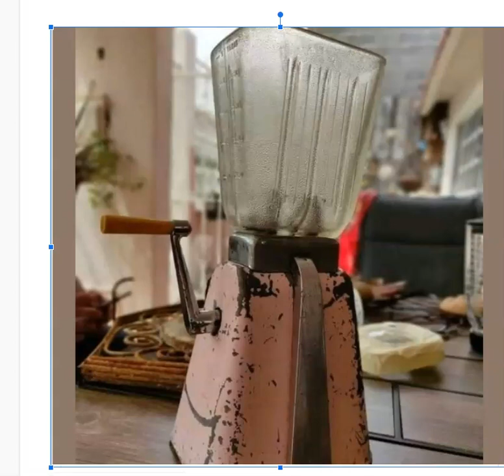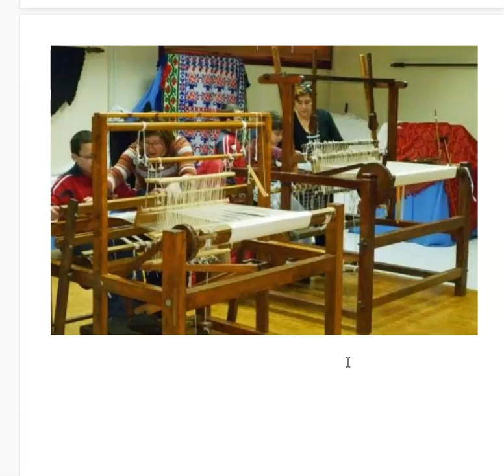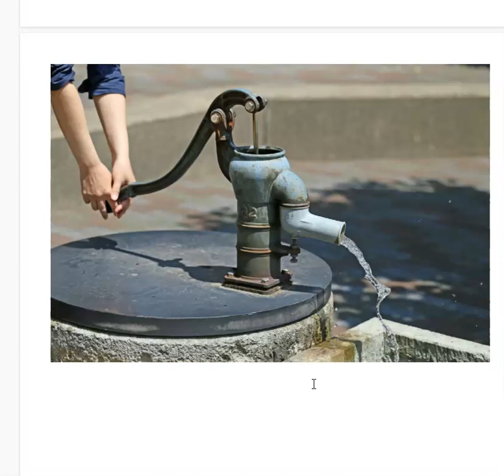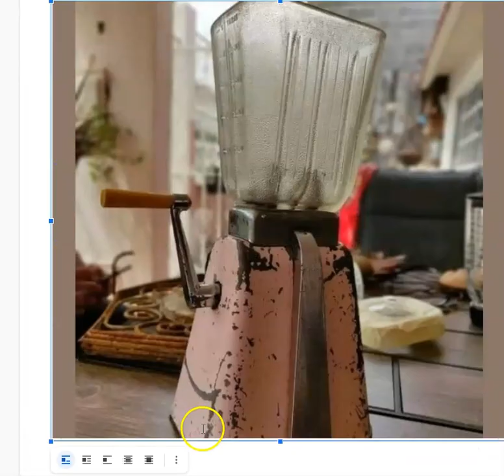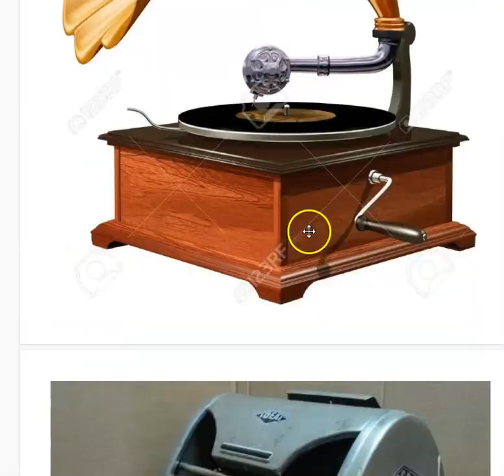Dias de electricidad y como se vivía sin ella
EN ESTE VIDEO SE MUESTRAN ALGUNOS ARTÍCULOS QUE EL HOMBRE USABA ANTES DE TENER LOS ARTEFACTOS ELECTRICOS